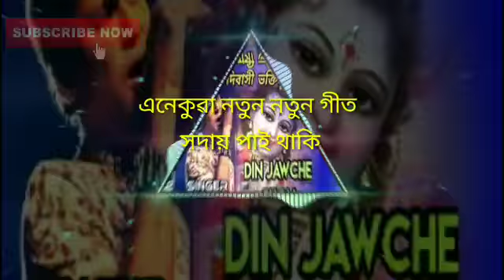Din Jawche Choli /Adivashi Bhakti Song By Zubeen Garg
🎼Song-Din Jawche Choli(Adivashi Bhakti Song)

🎸Singer-Zubeen Garg

🎹Album-Tor Chorone
এই গীত সমূহ সংগ্ৰহ কৰি প্ৰচাৰৰ উদ্দেশ্য Upload
কৰা হৈছে । যদি গীতসমূহক লৈ কাৰো কিবা অভিযোগ থাকিলে জনাব ।

যদি আপোনালোকক গানটো ভাল লাগিলে তেন্তে Plaese ইয়াক যিমান পাৰে  Share  কৰিব ।

লগতে like  আৰু Comment কৰিব।
Hamder Assam (The Musical Channel)

যদি আপোনালোক এই Channelত কোনো ধৰণৰ Audio বা Video প্ৰচাৰৰ বাবে দিব বিচাৰে তেন্তে আমাক WhatsApp কৰক 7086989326(no call Please Only whatsapp or Masg)